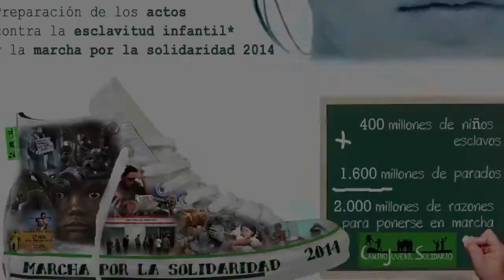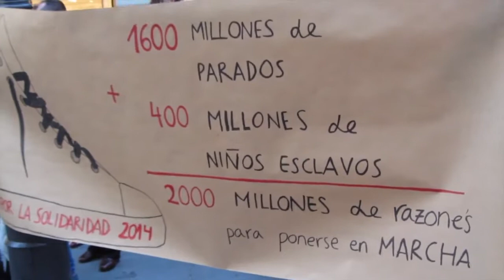Ensayo del flashmob de la Operación Despertar en Valladolid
Para realizarlo en los actos en torno al 16 de abril y en la Marcha por la Solidaridad